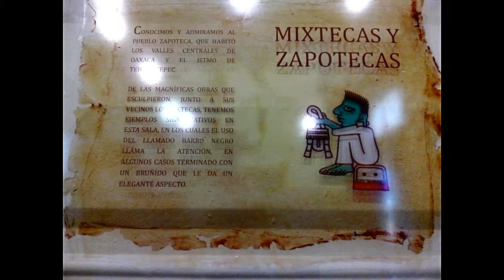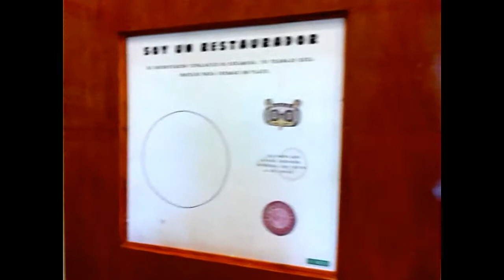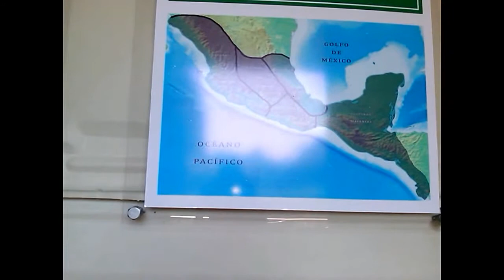Esculturas mesoamericanas | Visiting MURO museum | Mexico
Damos un pequeño recorrido en la parte del Palacio de Hierro, donde se ubican varios museos, en esta ocasión iremos a MURO Museo de Raíces de Orizaba, donde se encuentran estas esculturas de la región de mesoamerica. posteriormente visitaremos el museo Cuna del fútbol, Museo Interactivo y el Planetario.

1.diosa Cihuateo
2.dioses Narigudos
3.Esculturas del preclásico 600 A.C.
4.Braseros
5.Vasijas Policroma
6.Personaje sentado
7.Vasija Apaxtle

 Sala mixtecas y zapotecas ( Pueblos indígenas que habitaron en los actuales estados de Guerrero, Oaxaca y Puebla )

1.Vasijas trípode de Tehuantepec.
2.Macuilxochitl 900 al 1500 Después de Cristo.
3.Torso del dios cocijo.
4.Plato policroma

 Sala de los Mayas ( habitaron Yucatán, parte de Guatemala y Honduras entre los siglos III y XV ) y Teotihuacanos ( Los restos de la ciudad se encuentran al noreste del valle de México, en los municipios de Teotihuacan y San Martín de las Pirámides, estado de México)

1.Cultura de Occidente.
2.Vasijas
3.Olla Plana
4.Hachas de cobre

 Pasillo Dioses de Orizaba

1.Vasijas
2.Dioses Sedentes ( dioses en posición sentada)
 A)Tlaloc
 B)deidad femenina
 C)cabeza de Tlaloc
 D)Xipe Totec, Tlaloc y Macuilxochitl.

We give a small tour in the part of the Palacio de Hierro, where several museums are located, this time we will go to MURO Orizaba Roots Museum, where these sculptures from the Mesoamerica region are located. Later we will visit the museum Cradle of football, Interactive Museum and the Planetarium.

1.Goddess Cihuateo
2. Nariguados Goddesses
3. Preclassic sculptures 600 A.C.
4.Brashers
5. Polychrome eyes
6. Seated character
7.Vasija Apaxtle

 Mixtec and Zapotec Halls (Indigenous peoples who lived in the current states of Guerrero, Oaxaca and Puebla)

1. Tripod walks of Tehuantepec.
2. Macuilxochitl 900 to 1500 After Christ.
3.Torso of the god cocijo.
4. Polychrome plate

 Sala de los Mayas (inhabited Yucatán, part of Guatemala and Honduras between the 3rd and 15th centuries) and Teotihuacanos (The remains of the city are located northeast of the Valley of Mexico, in the municipalities of Teotihuacan and San Martín de las Pirámides, state from Mexico)

1. Culture of the West.
2. Ways
3.Olla Plana
4. Copper axes

Hall Gods of Orizaba
1. Ways
2. Sedentes Gods (gods in sitting position)
 A) Tlaloc
 B) feminine deity
 C) Tlaloc head
 D) Xipe Totec, Tlaloc and Macuilxochitl.